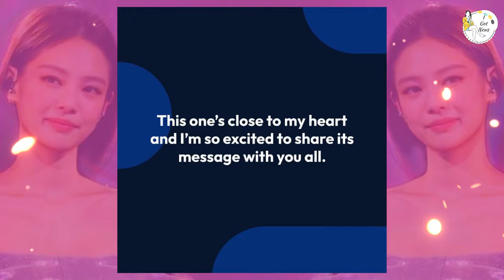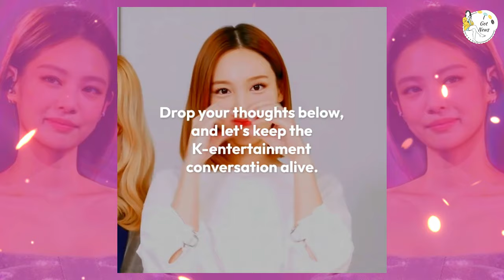BLACKPINK’s Jennie Radiates Excitement as She Teases New Song Release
🎵💫 Get ready to be thrilled as BLACKPINK's Jennie sends fans into a frenzy of excitement, teasing a highly anticipated new song release that promises to set the music world ablaze! With her infectious energy and captivating charm, she ignites anticipation for what's sure to be another chart-topping hit. 🔥🎶

In this electrifying video, we join Jennie on her journey of excitement and anticipation as she offers tantalizing hints and sneak peeks of the upcoming song release. From cryptic social media posts to behind-the-scenes glimpses of the recording studio, every detail fuels the flames of excitement and speculation among fans. 📱✨

Join us as we dive into the buzz surrounding Jennie's teaser campaign, unraveling the clues and dissecting the hints to uncover the secrets of the upcoming release. From fan theories to wild speculation, the anticipation reaches a fever pitch as fans eagerly await the moment when Jennie unveils the next chapter of her musical journey. 🎤🌟

Through exclusive interviews and insider insights, we gain a glimpse into Jennie's creative process and the inspiration behind the new song. From her passion for music to her dedication to her craft, her enthusiasm shines through, inspiring fans and fellow artists alike with her infectious energy and unwavering commitment to excellence. 💖🌈